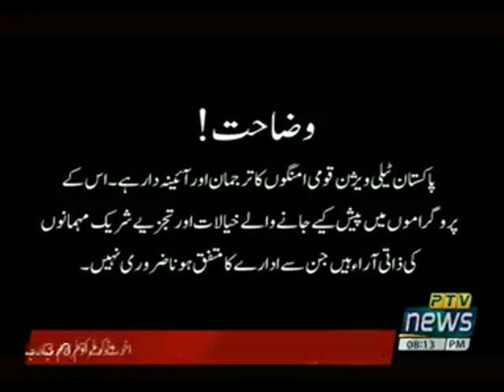AIWAN SAY AWAM TAK 08 10 2020